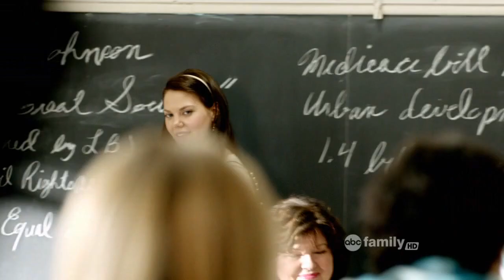U wouldnt know ur gay - Cyberbully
She thinks he's too gay to live.